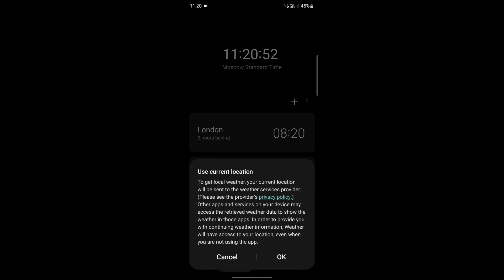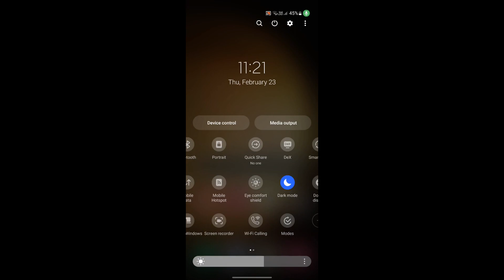Samsung Galaxy S23 Ultra Incoming Call (Screen)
Samsung Galaxy S23 Ultra Incoming Call (Screen Video)